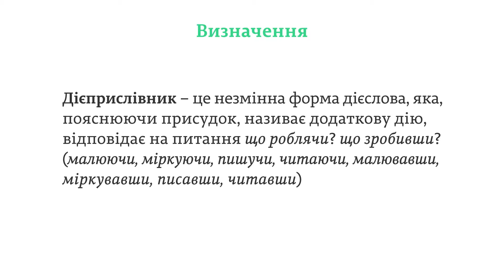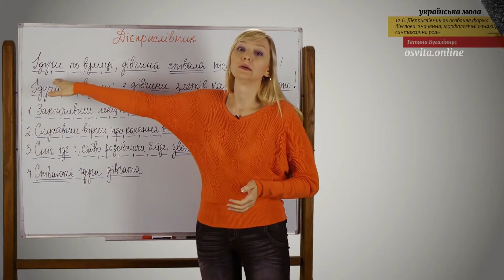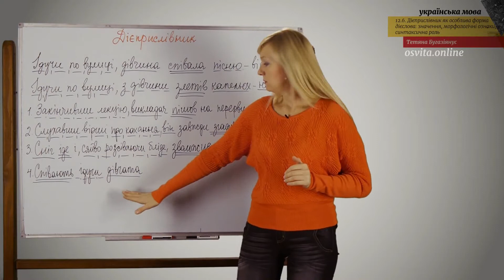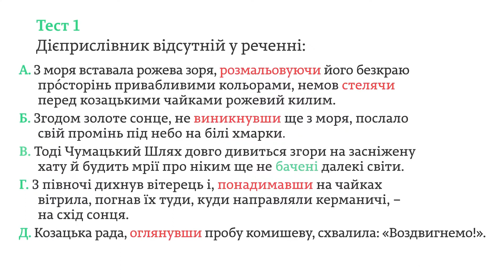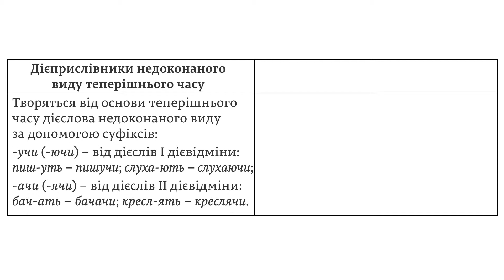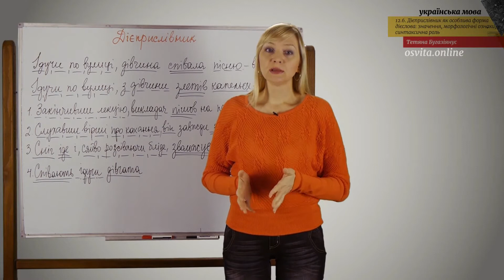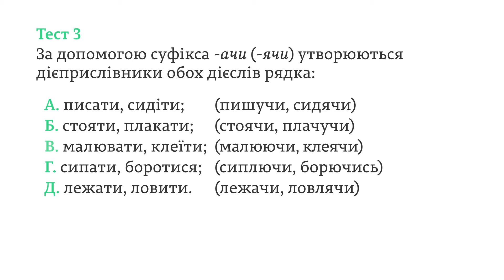ЗНО. Укр.мова. 12.6. Дієприслівник як особлива форма дієслова: значення, морф.ознаки, синтакс. роль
Дієприслівник як особлива форма дієслова: значення, морфологічні ознаки, синтаксична роль. Дієприслівники доконаного й недоконаного виду, їх творення.